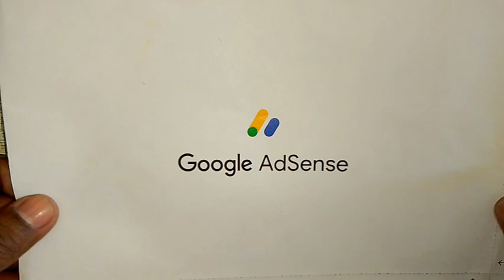आ गया google adsense pin | ऐसे आता है google adsense pin 2024 | आज खुशी का दिन है google pin aagya